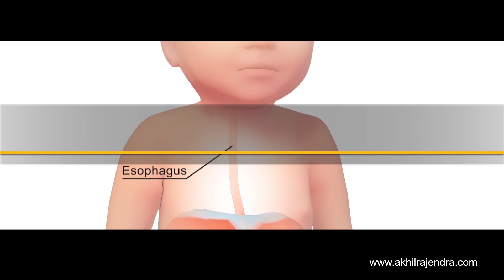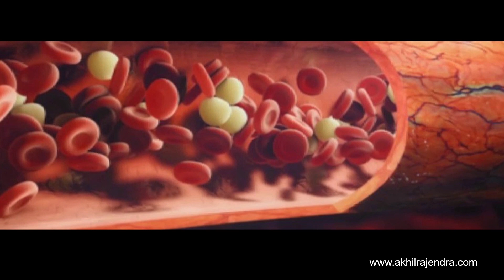Cipla - Pro-Biotic- Unobiotic- AV-1